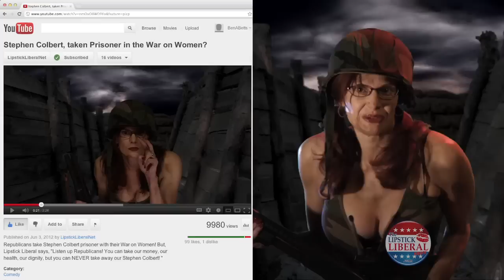Colbert and Some Mississippi Mud Slinging!!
Stop the War-on-Women & Save Stephen Colbert Series -- Mississippi Mud Slinging!!
Republicans take Stephen Colbert prisoner with their War on Women! But, Lipstick Liberal says, "Listen up Republicans! You can take our money, our health, our dignity, but you can NEVER take away our Stephen Colbert! "

9% Unemployment? NO!
18% Uninsured? NOPE!
22% Poverty? NO WAY!
34.4% Obesity! HELL NO!
0.02% Abortion? YES!!!

Great Job GOP!!!